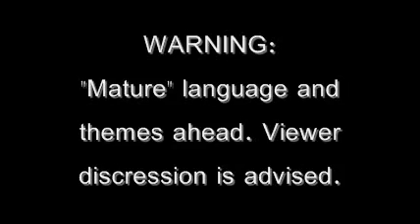Bonecanoe After Dark Standard Disclaimer :)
What makes this different than the regular Bonecanoe86 channel? Well, here is where I will upload streams from Twitch, highlights, and various random gaming things. These videos will be much less edited than regular Bonecanoe videos (or sometimes completely unedited) and will likely contain drunken antics, copious amounts of swearing, and off color jokes and commentary. (All in good fun of course!) So grab a beer and browse Bonecanoe After Dark!